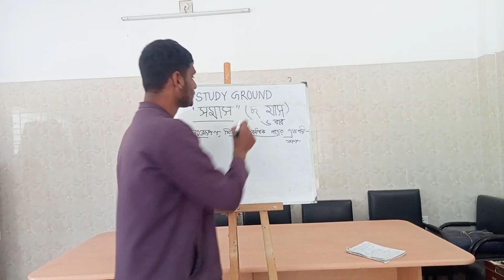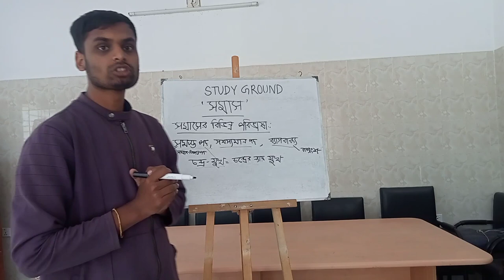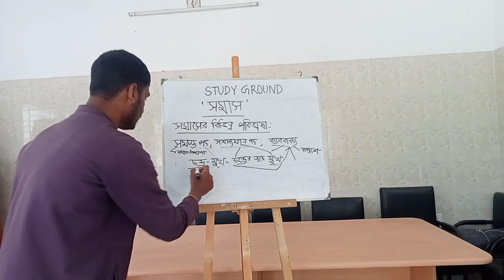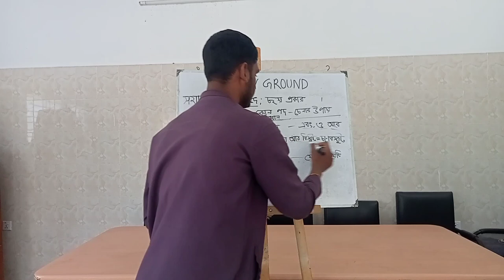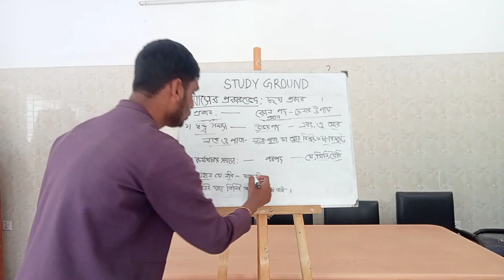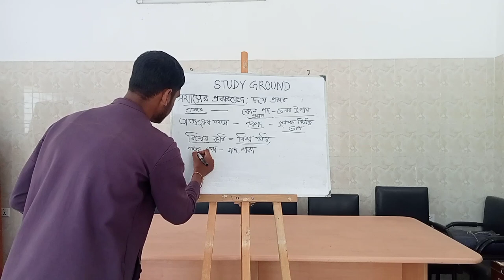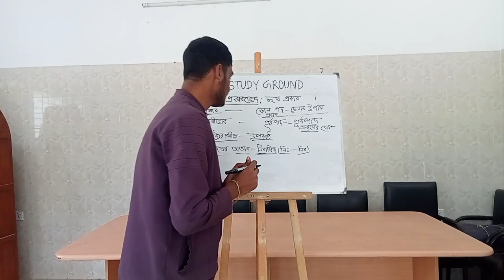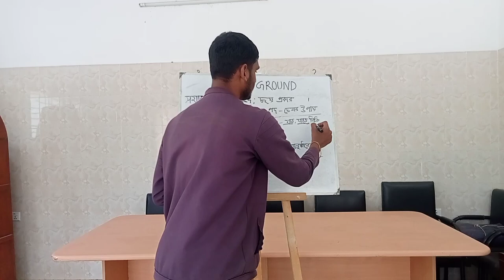সমাস somash part 1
বাংলা-ব্যকরণের অন্যতম কঠিন বিষয় সমাস। যা মনে রাখতে আমাদের বেশ ঝামেলা পোহাতে হয়। কিন্ত সমাস থেকে প্রতিবছর অ্যাডমিশন ও জবের পরীক্ষায় প্রশ্ন আসে, তাই সমাস পড়ার বিকল্প নেই ।

তাই এবার আমরা খুব সহজেই মাত্র ৭ মিনিটে মনে রাখব সমাস।